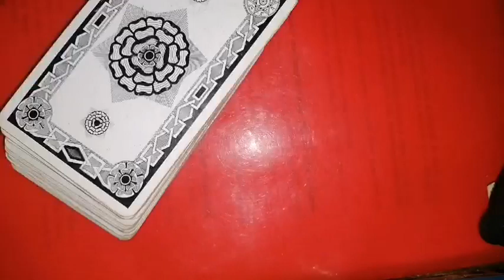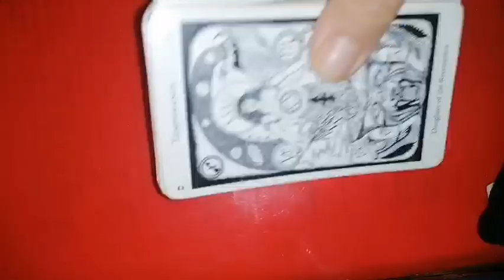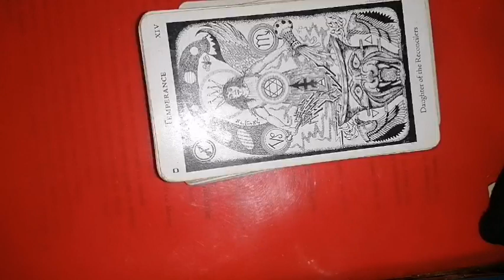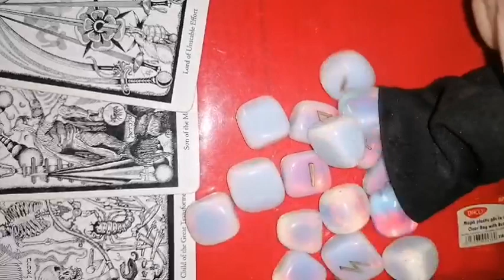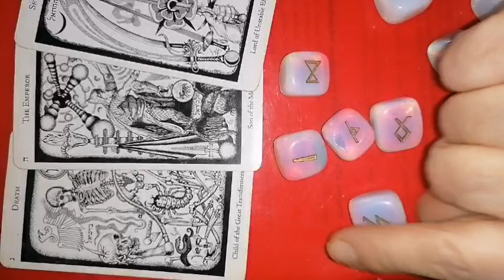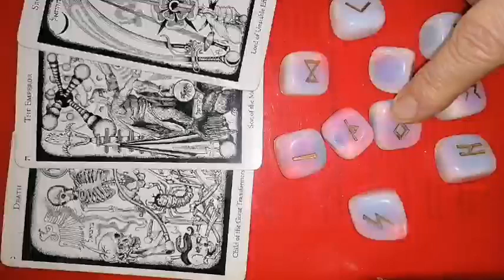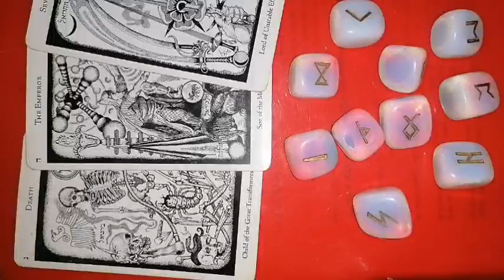BALANTA - luna plina din 25 ianuarie 2024